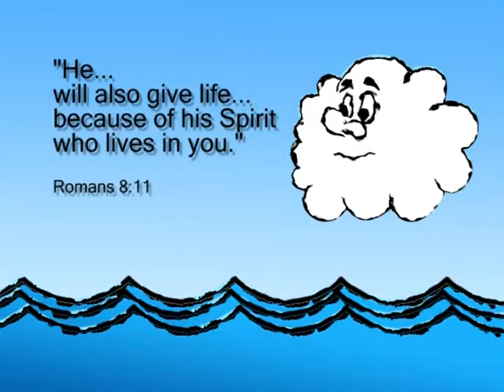Spirit Wind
Sermon Seguay for a series on the Holy Spirit - Woodside Church - come and check it out!